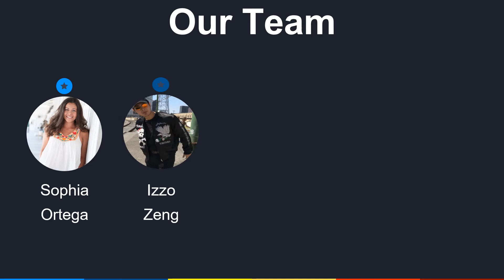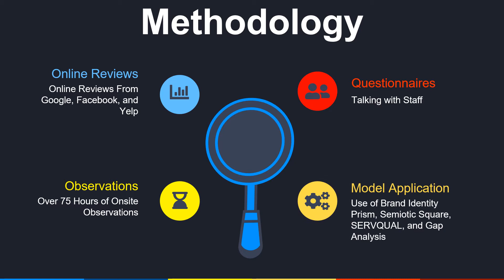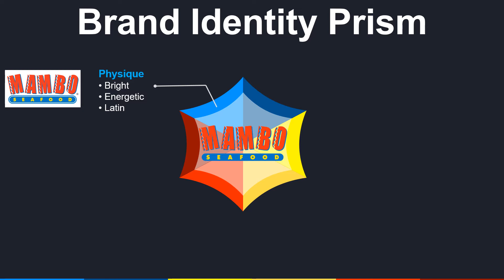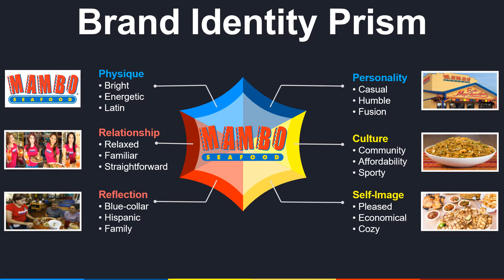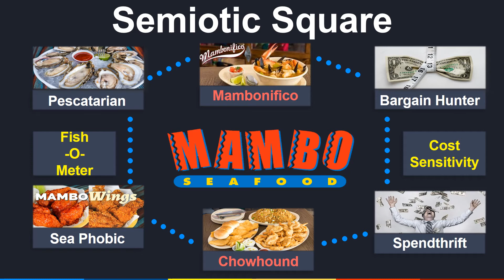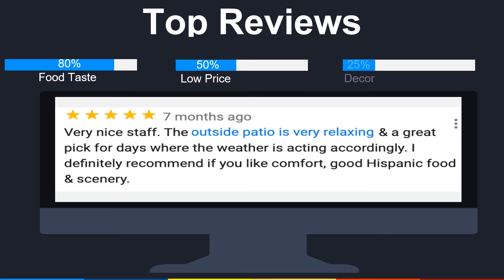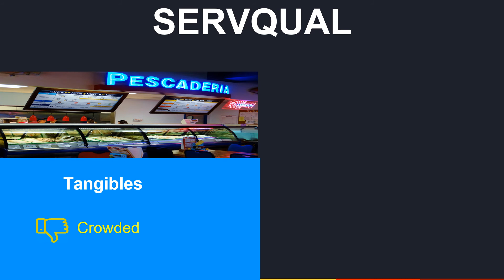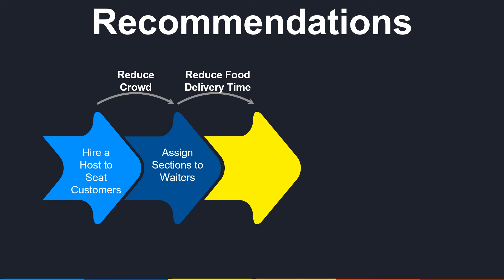Fall 2019 Mambo's